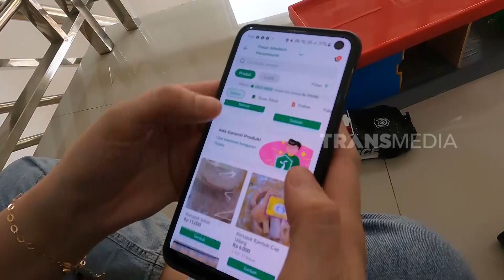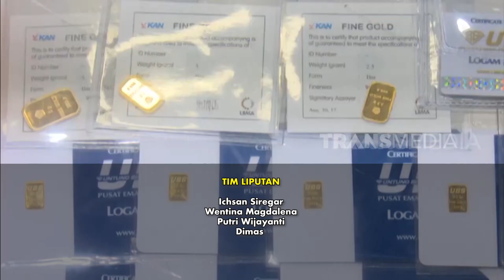Yuk Merdeka Finansial di Usia Muda | CUAN BOSS (20/08/23)